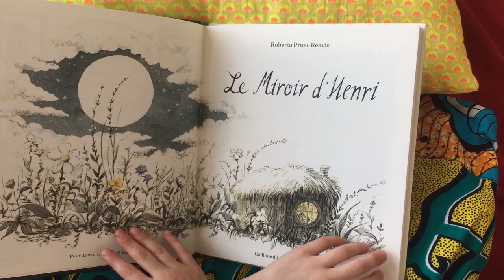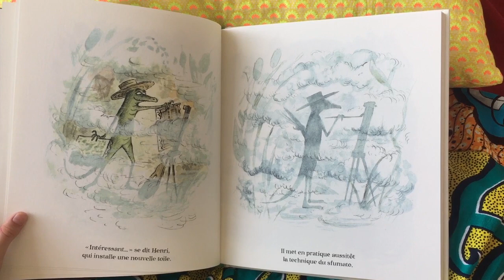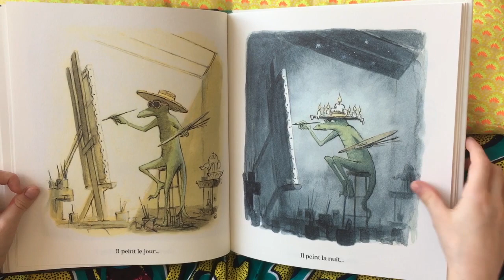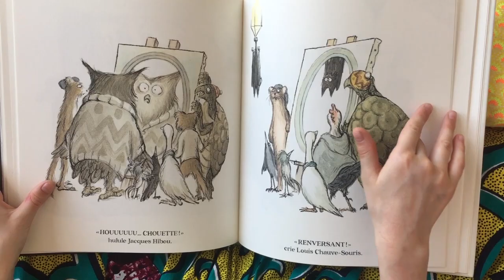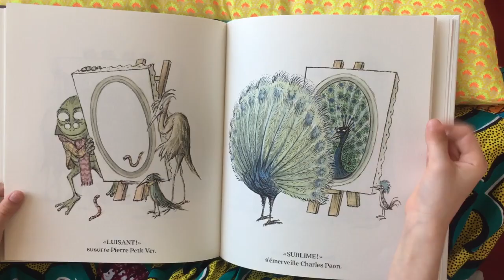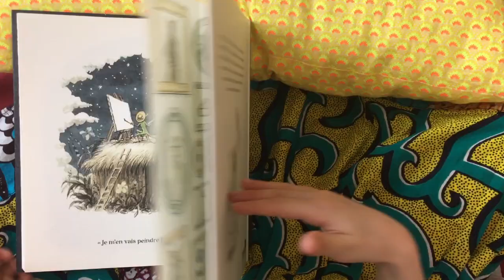Le Miroir d'Henri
de Roberto Prual-Reavis
Gallimard Jeunesse Giboulées